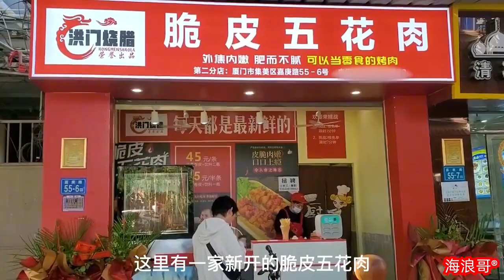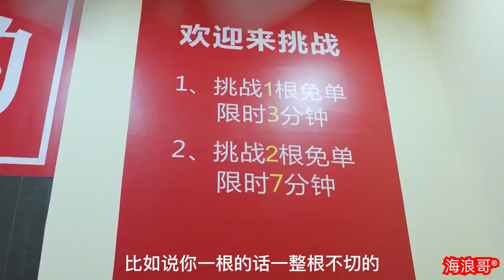廣東脆皮五花肉大王，一年賣上百噸，廈門1年開2家店，顧客排隊搶